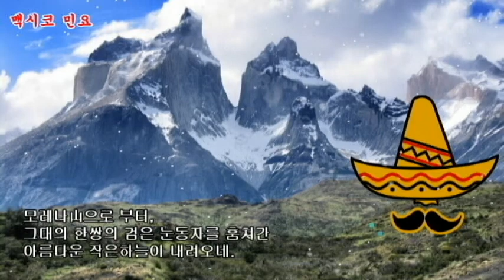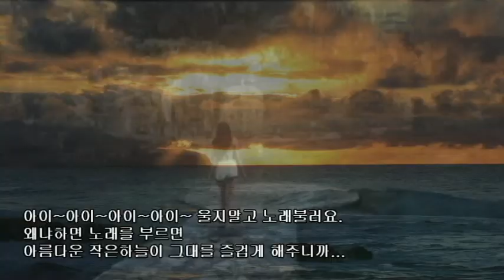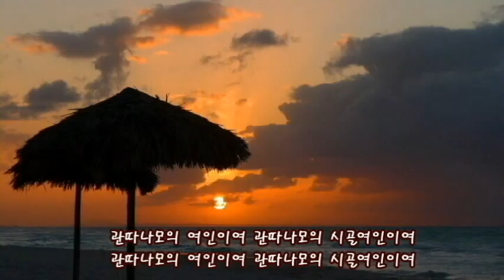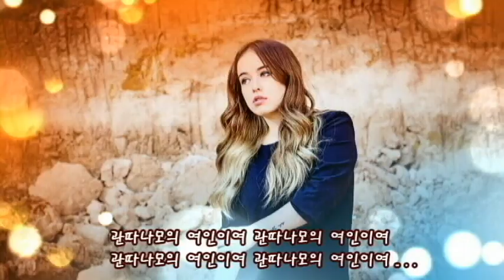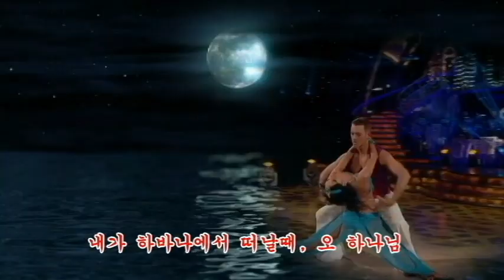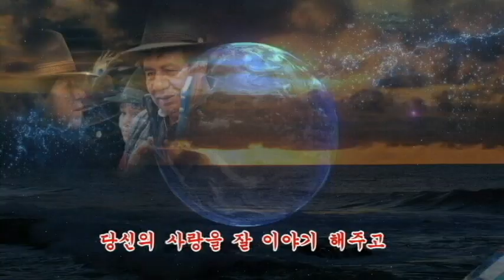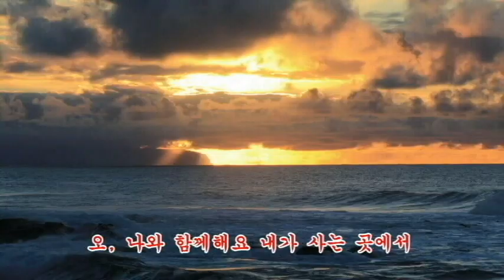멕시코, 쿠바 민요 - 라틴 팝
Cielito Lindo는 멕시코  작가 Q.M.Cortes(키리노 멘도사 코르테스)가
1882년에 작곡한 멕시코 민요곡입니다.
멕시코는 스페인으로부터  300년 이상 식민지로 있으면서
음악적으로도 큰 영향을 받았다.
이 노래는 이 시기에 불러진 민요로
아름다운 처녀를 사모하는 마음이 표현된 노래입니다.
Cielito Lindo(아름답고 푸른하늘)는
사랑스러운 연인"이라는 뜻입니다.
멕시코인들에게는 사랑하는 사람을 그리워하며
부르는 연가로 널리 애창되고 있습니다.

Cielito Lindo는 멕시코의 아리랑이라 불릴만큼 그들에게 가장 친근한 전통 민요이다.
1882년 Quirino Mendoza y Cortes가 작곡하였다.
아즈테카의 후예가 아니라도 스페인어를 쓰는 모든 이들은..
언제 어디서나 사랑으로 묶어주는 아름답고 가슴 뭉클한 공감의 노래이다.
경쾌한 멜로디와 아름다운 노랫말로 지금도 세계 곳곳에서 널리 애창되고 있다.

노래의 제목 Cielito Lindo는 직역하면, Lovely Sweet Sky...즉
"사랑스런 작은 하늘" 또는 "사랑스런 연인"쯤으로 번역된다.
Ciel은 하늘이라는 뜻이고, Cielito는 작은 하늘 또는 연인이라는 뜻이다.
또한 Lindo는 사랑스런이라는 뜻이지만, 우리의 아리랑처럼
내 나라 사랑으로 상징되어 애국가처럼 불려진다

Guantamera는 쿠바의 동부에 위치한 도시인 Guantanamo의 여인이라는 뜻입니다.
Guantanamo는 1898년부터 일부가 미국의 해군기지가 된 쿠바의 아름다운 해안도시입니다

쿠바는 1492년 콜럼버스의 제 1차 항해 때 발견되어 1511년 스페인인들이 정착을 시작했습니다.
1820년 중남미 국가들이 독립운동을 전개할 때 미국의 잦은 침공으로 독립이 좌절되었지요.
1868년 부터 10년에 걸친 독립전쟁이 스페인의 승리로 끝나면서 쿠바의 독립은 계속 미루어 졌습니다.
1892년 뉴욕에서 쿠바 혁명당을 결성한 시인이며
민족주의 사상가인 José Martí(호세 마르띠)는
미국, 멕시코, 중미 및 카리브해 지역에서
혁명군을 모집하여 독립투쟁을 전개하기 시작했으며
1895년 쿠바의 남동쪽 Guantanamo근처에서 전사합니다.
1898년 12월 10일 파리조약으로 쿠바의 독립이 인정되었지만
그 후 미국은 쿠바에서 군정을 펼치고 1901년 Guantanamo 해군기지의 설치권을
헌정의회로부터 획득하여 오늘까지 그들의 땅으로 사용하고 있습니다.
Guantanamera는 쿠바 역사상 최고의 시인이자 소설가이며
평론가인 José Martí가 1891년 뉴욕에서 출판한 "Versos Sencillos"라 일컬어지는 장편시집에서 발췌하여 불려졌으며 . 제 2의 쿠바국가"라고도 불려집니다.

팔로마’는 비둘기라는 뜻입니다. “La paloma”(비둘기)는
역사상 가장 널리 공연되고 녹음된 노래임이 확실합니다.
아방가르드 뮤지션 칼레 라르(그는 독일 레이블 트리콘트와 함께
세계 각국에 널린 수많은 버전을 모아 6장 들이 컴플레이션 앨범을 만듭니다)의 집계에 따르면,
이 곡의 리코딩은 2천 개 넘게 존재한다고 합니다.
이태리 태생의 싱어 카테리나 발렌테의의 버전은 한 시대를 대표하는 풍부하고
듣기 편한(easy-listenign) 음악적 해석을 선보입니다.
베르너 밀러의 오케스트라는 화려하고 윤택한 하프,
대담한 금관 섹션, 적절히 조화를 이루는 라틴 퍼커션 사운드와 함께
발렌테의 관능미 넘치는 스페인어 보컬의 든든한 밑받침을 마련합니다.
엘비스는 그의 베스트셀러 앨범 〈Blue Hawaii〉(1961)에
“No More”라고 재명명된 영어 버전을 녹음한 적이 있습니다.
그러나 사실 그 외에도 수백 개의 인스트루멘털 버전이 존재하며,
이것은 유명한 아티스트부터 무명의 뮤지션까지 다양한 이들의 손에서 거듭 재탄생합니다.
“전통” 악곡이라는 그릇된 인식이 따라다니는 “La paloma”는
1860년대 초반 바스크인 작곡가 '세바스티안 데 이라디에르'가 쿠바를 방문한 이후 쓴 곡입니다.
이라디에르는 쿠바를 여행하던 중 하바네라에 매료되어 귀국 후 유럽에 소개하였는데,
이 곡은 그가 여행 중에 작곡한 것입니다.
아바나항구에서 떠나는 배를 배경으로 하여
비둘기에게 실려보낸 섬 아가씨의 순정을 그린 것으로
세잇단음표의 선율과 왼손 하바네라풍의 반주가 매우 이색적입니다.
그는 쿠바 특유의 비틀대는 리듬 ‘하바네라’를 사용했고,
이것은 아르헨티나 탱고의 구성 요소로 쓰입니다.
이라디어의 작품 중 가장 잘 알려진 또 다른 곡으로 “El Areglito”가 있는데
이것 역시 ‘하바네라’ 음악입니다.
비제의 오페라 〈카르멘〉의 아리아 “L’amour est un oiseau rebelled”는
사실 “El Areglito”의 멜로디를 그대로 사용한 것입니다.
현재로서 “La paloma”의 최초 녹음 버전으로 추정되는 것은
1883년과 1890년 사이 만들어진 버전이며 하바나의 음악박물관에 소장되어 있습니다.
이 곡은 수많은 영화에 모습을 드러냈고,
이것 자체를 주된 소재로 다루고 있는 책과 영화까지 존재합니다.
한국에서도 오래 전부터 많이 애창되어 왔습니다.